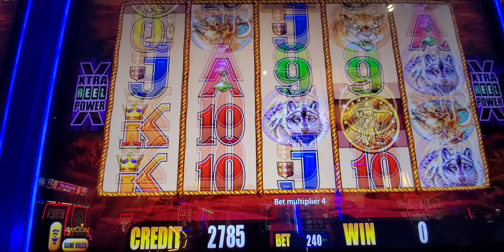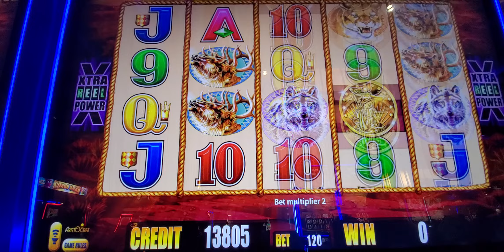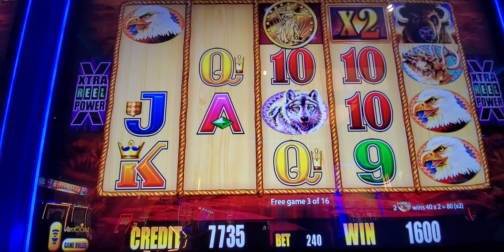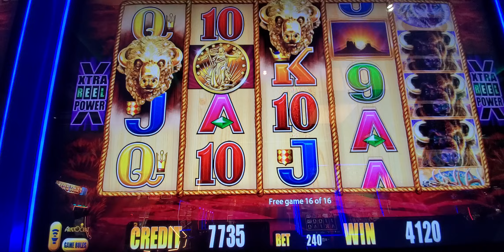1608. Continue Buffalo slot. 20240713 193255